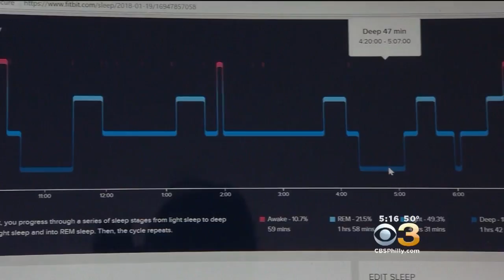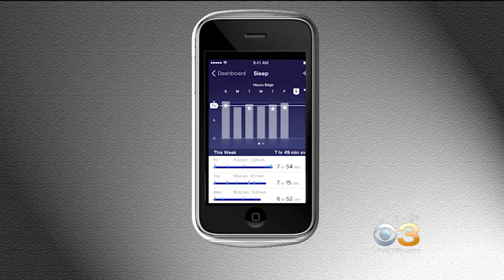Study: People Who Use Sleep Trackers Tend To Be Healthier Overall